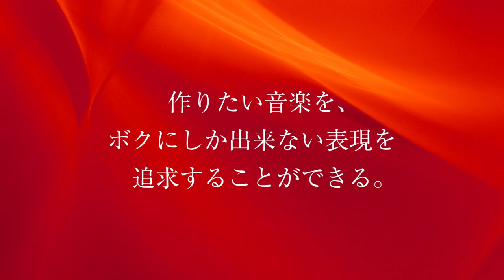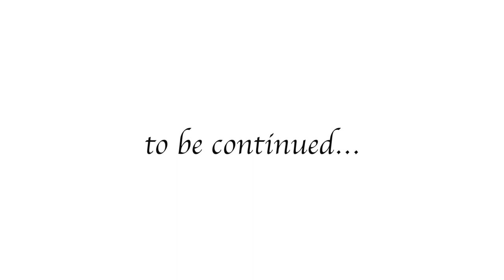GACKTの勝ち方 特装版 朗読CD 試聴動画 vol. 011